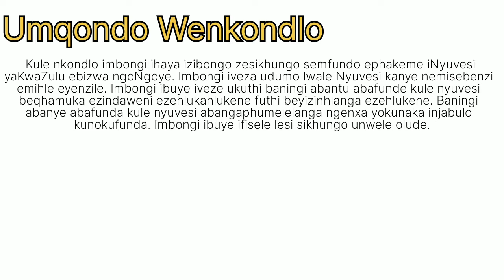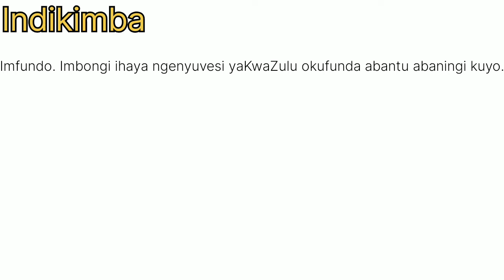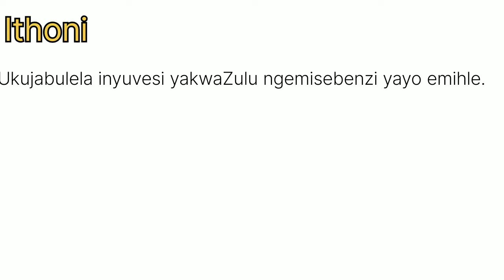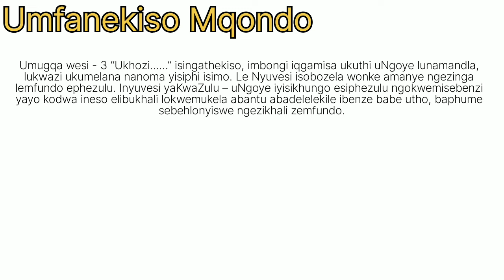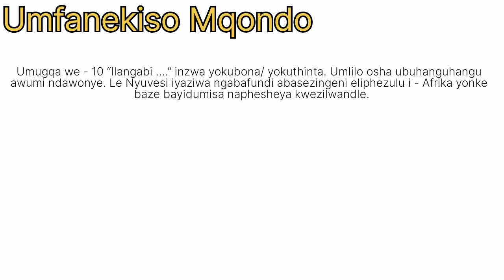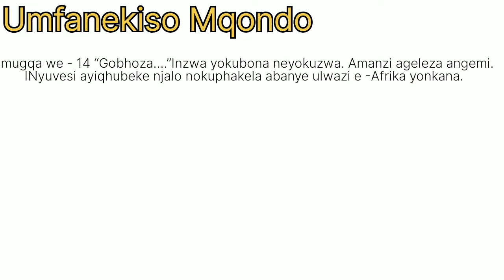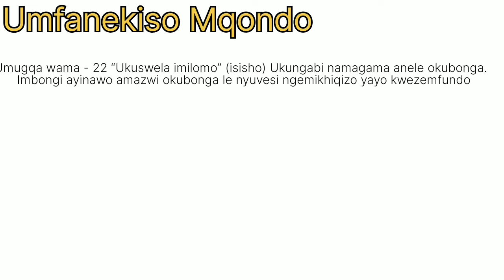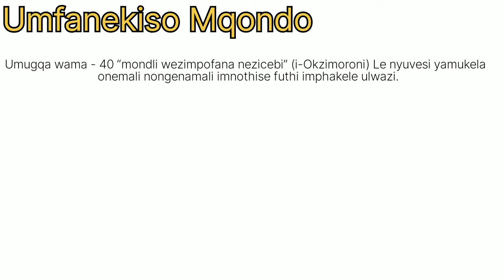Inkondlo Nyuvesi YakwaZulu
Ngizochaza Inkondlo Nyuvesi YakwaZulu
•Hlobo lwenkondlo
•Isigqi
•Indikimba
•Mfanekiso mqondo